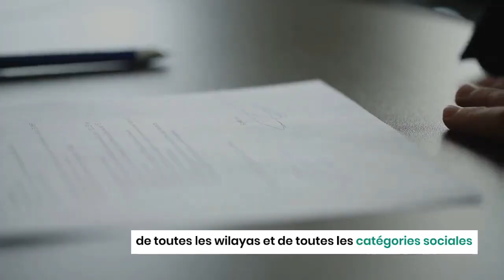Youcef Belaïli va finalement jouer dans un club algérien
L'attaquant international algérien, Youcef Belaïli, a enfin trouvé un club, environ quatre mois après avoir quitté l'AC Ajaccio de façon rocambolesque.